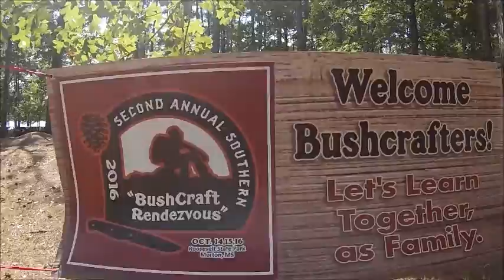Chop Shop Light At the VOO 2